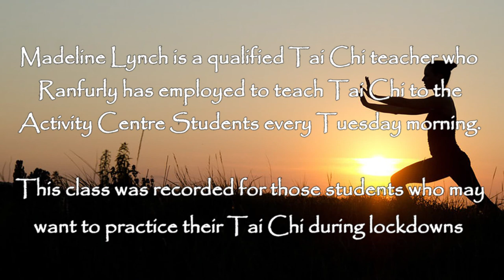Tai Chi with Madeline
Madeline comes once a week to out Centre and takes a class. Her clear and supportive instruction  has encouraged our people in the Art of Tai Chi. In the group the gentle movement  has helped people to improve their balance and flexibility.